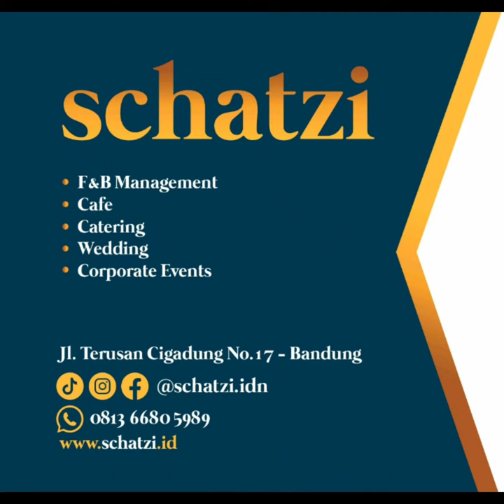SCHATZI Cafe - Menu Daging Asap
Se'i Sapi dan ayamnya juara nih... enak banget coba aja, ada pastry, juice dan kopi juga.. makin nikmat..